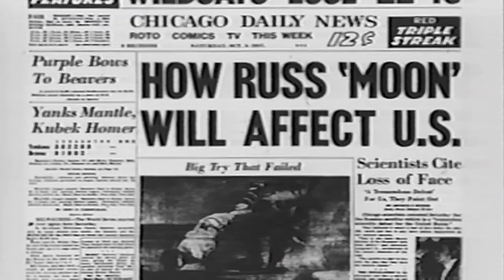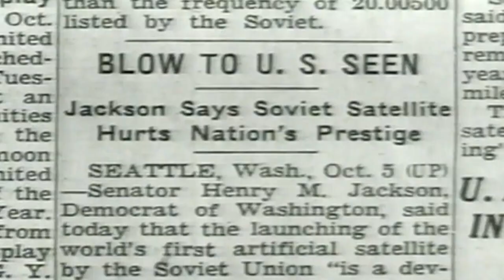1957 Man Made Satellite Terrorizes Americans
This is a clip from my documentary feature film Sputnik Mania.  I made it to give Americans and people around the world a sense of how America reacted to the 1st man-made satellite in space.  So much changed as a result.